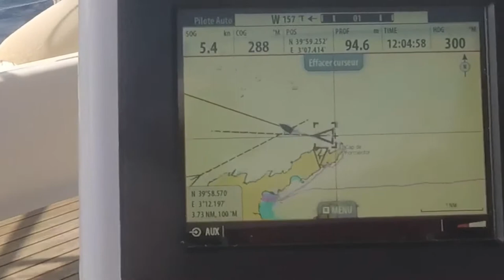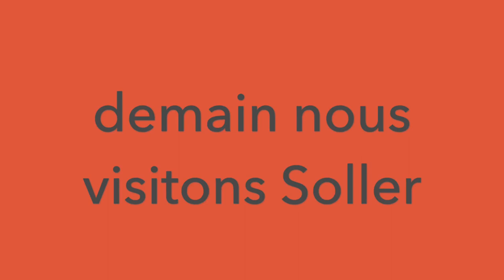61-Sailing Jaza Bee II from Pollença to Soller - Pirates Pirates!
9 octobre 2017 -Croisière aux Baléares